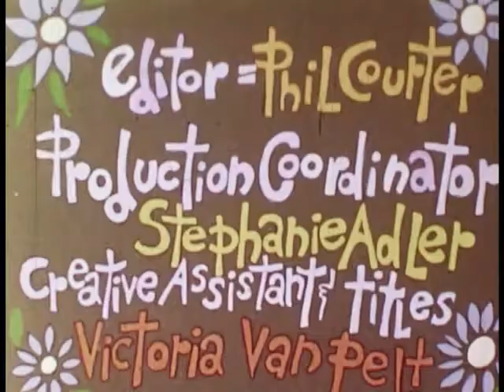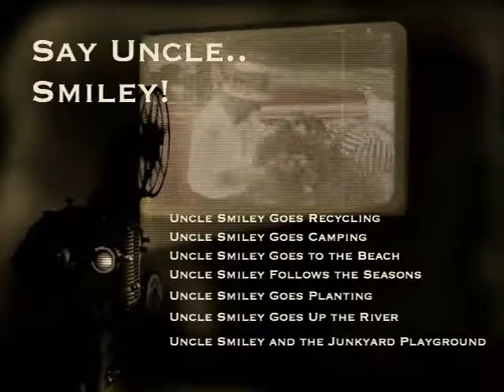Uncle Smiley and the Junkyard Playground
The 70s in all their glory. Playgrounds made from old tires and splinter causing plywood. Ah, the good old days.